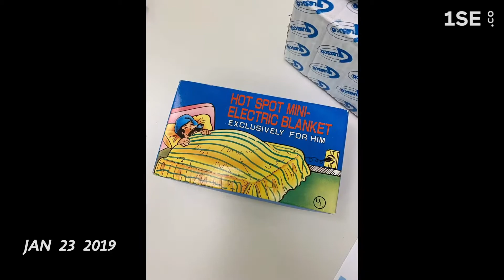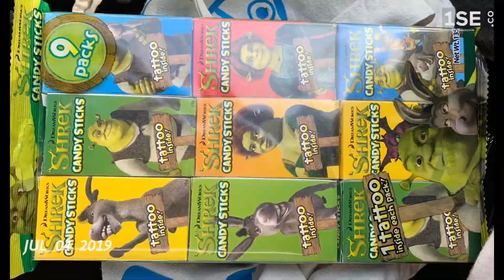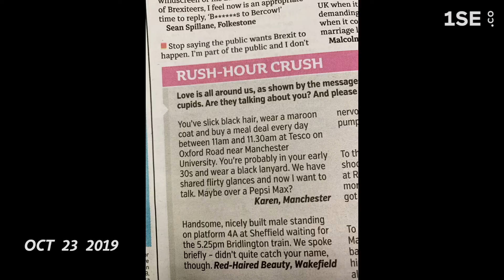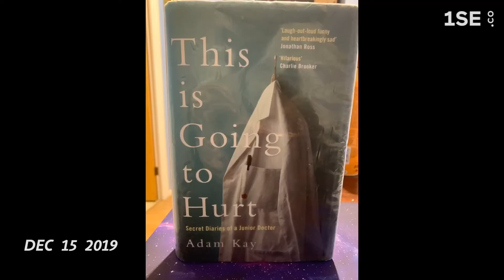2019 // 1 Second Everyday (UK)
2019 wasn't the happiest of years for me, but this video highlights some of the better times! I really hope 2020 is a great one! :)